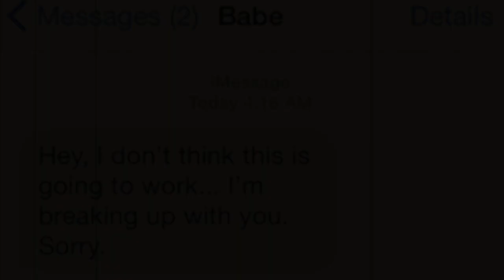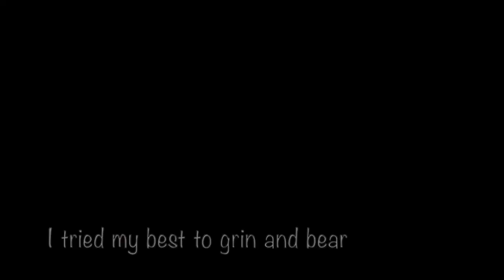♡ think twice - msp version ♡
♡ song - Eve 6 ♡

♡ game - moviestarplanet ♡